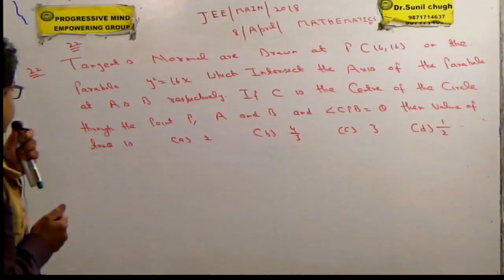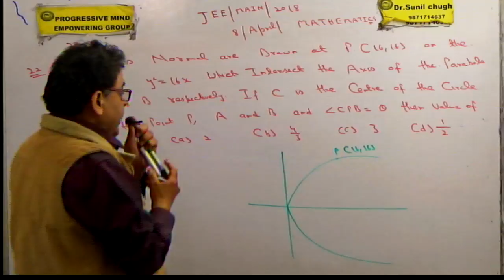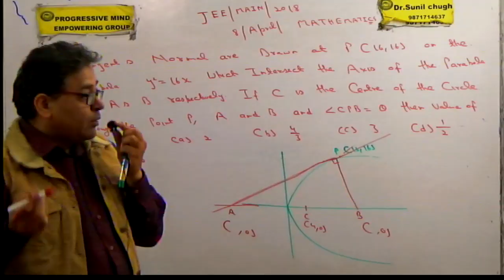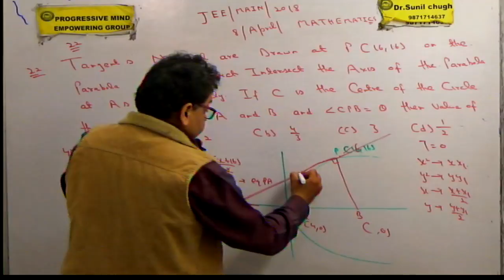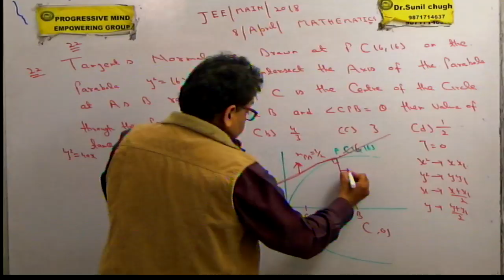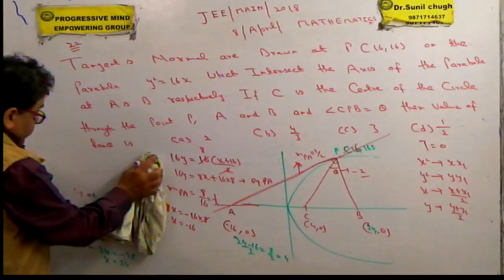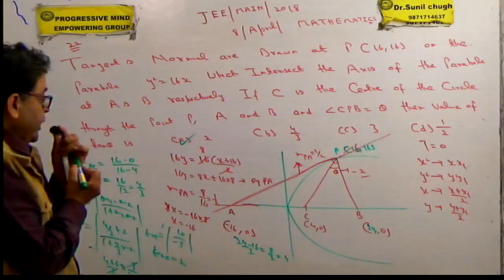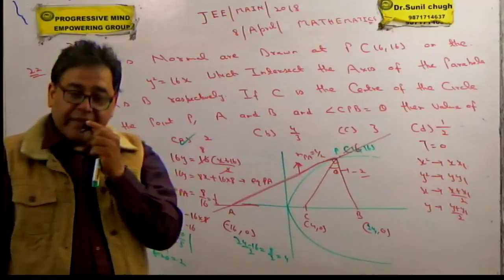JEE Main 2018 Maths Answer Solution ] 8th April Exam - P-7 T & N Q-22 By Dr, Sunil Chugh